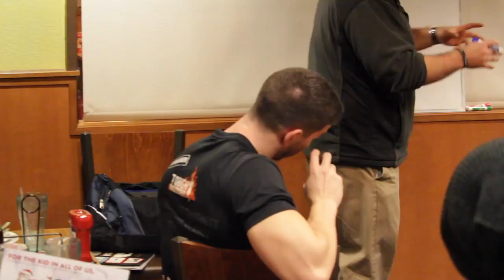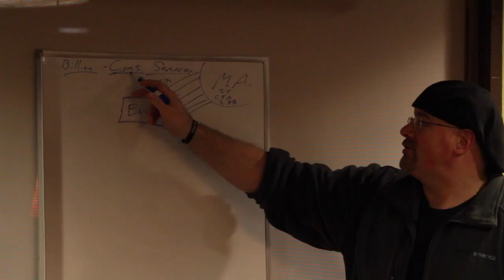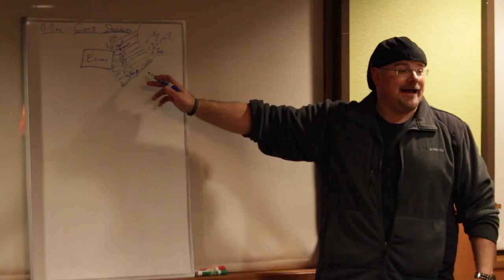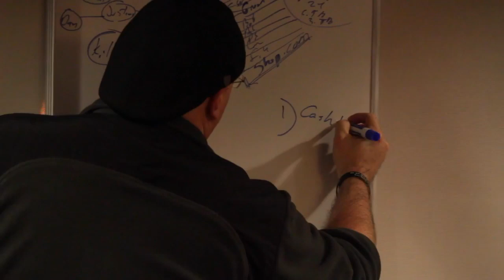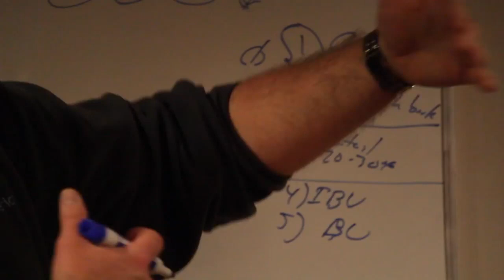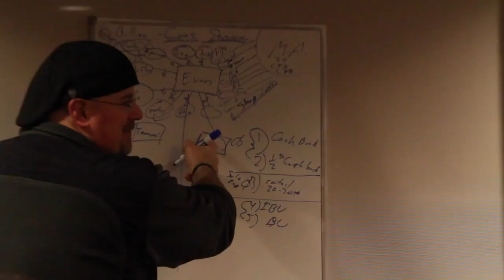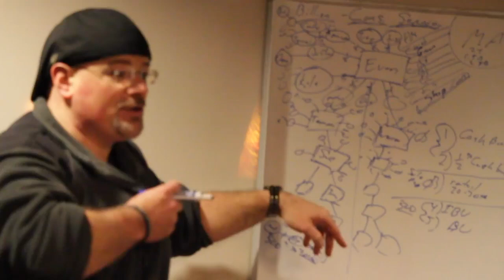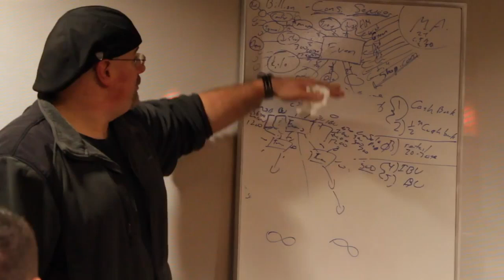Dan Herlehy Plan Coring 10915